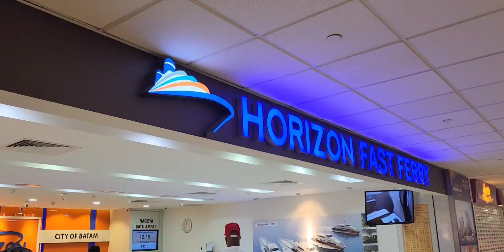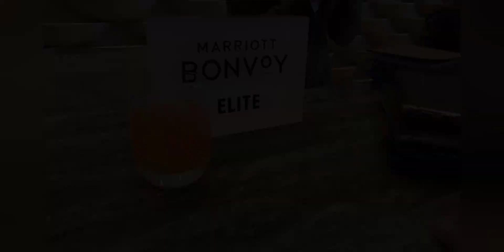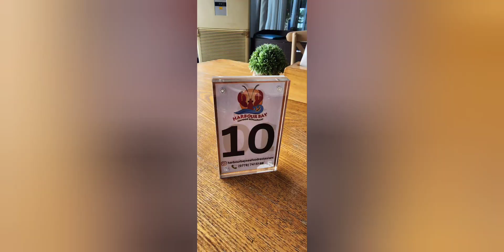surprise holiday treat by wifey..part 1.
surprise holiday treat by wifey ... wuhooo!!